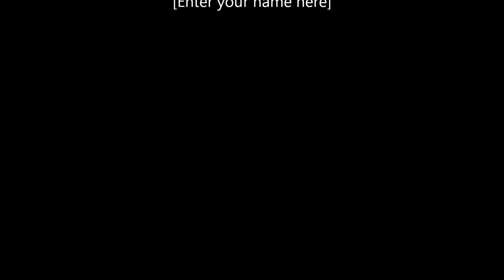cantigny gardens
went to cantigny gardens in wheaton, il